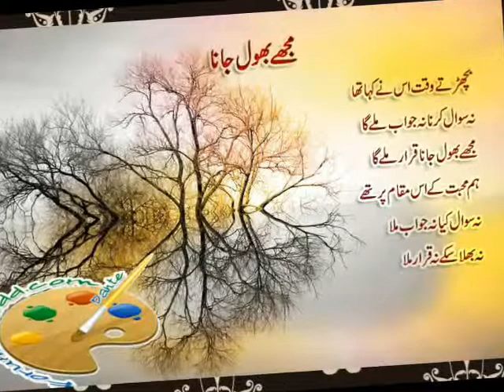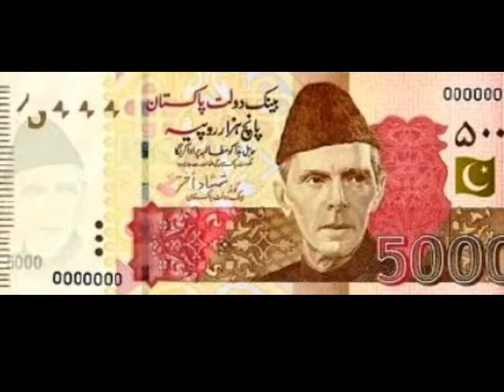aakhri waada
aakhri wada upload by dj rana naser